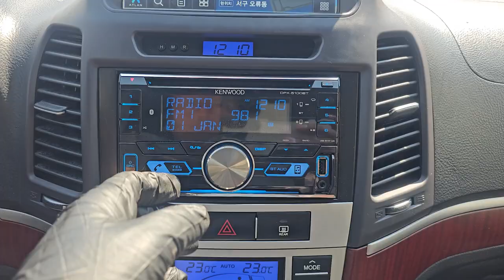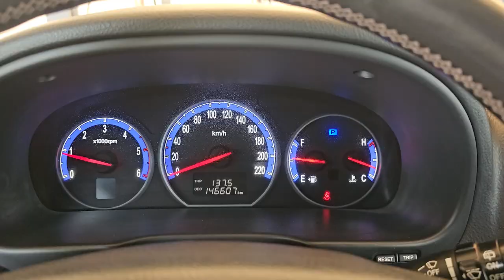2007 Hyundai SantaFe CM used car export (7U204986) carwara, 카와라 싼타페 수출